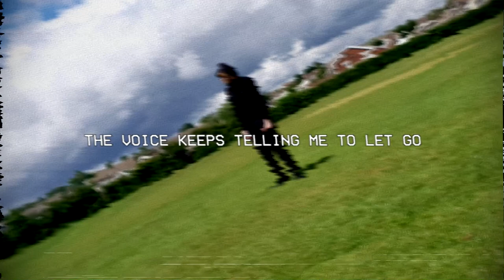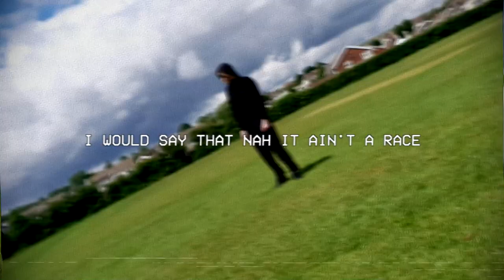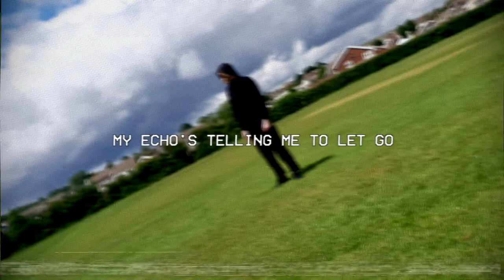Props - Echo From The Future (Lyric Video)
The Lo-Fi Hip-Hop single 'Echo From The Future' from Props. Released 10th June 2019.

Lyrics:
You're the only one who gets it
If you were to leave, then tell me
What am I left with?

The voice keeps telling me to let go
To leave her all alone inside a world I can't control

Everybody keeps their distance
They don't wanna know me
And yeah I think they're right they probably should disown me

If I could rewind back today
I'd tell them to stay away
Cuz the fact is that I'm fucking insane
No...

The voice is telling me that it's an echo from the future
A warning to stay clear of the girl you call your future
I don't want her to see
'Cause I never wanna lose her
I'm scared I'll be alone if I told her it was over

Tell it I don't care if I die
My life had ended by the time I caught a love for a life
It says I'm crazy
I know that!
As I said, I'm fucking insane
It's like I'm stuck forever caught in the rain

Wish someone would come and take me back to the past
I'd tell myself to slow down, this life doesn't last
I'd say to smile, yeah, right now it's a blast
I'd break my legs so I wouldn't move fast...

I would say that nah it ain't a race
And nah it ain't a phase
And nah it isn't gonna pass in just a couple days

My voice would echo through the ages
Floating up in space
Keep on hoping that he'll hear it but there ain't a trace
(Ain't a trace)

Answer this question
Do you think I would listen?
Would I follow the advice I was given?
(I was given)

I know myself would need incentive if he wants to be driven
I don't think he could picture how she would kill him
'Cause yeah I know that if that happened now
I wouldn't do a thing
The voice is lost inside the echo of a living thing

The roads untravelled so she'll come to help me fill it in
My echo's telling me to let go
But I'm staying...

This song is registered under a Creative Commons Attribution license and is hence completely free to use, remix, or modify, providing you give credit and inform that your use or modification was not endorsed by me.

--- Links ---
Listen to my album on 'Night Sky Watching' on these streaming platforms:

Outro Music: A l e x - the burn marks on my epiano won't go away

Don't hate or 'witchhunt' anyone mentioned in the video. Criticism is good, mobbing and hating is bad. You're a bit of a prick if you decide to, not gonna lie...

18-year-old who's only passion is bullying people on the internet. Occasionally, I'll make a gaming video, but no-one ever watches them. People only care about the criticism videos...